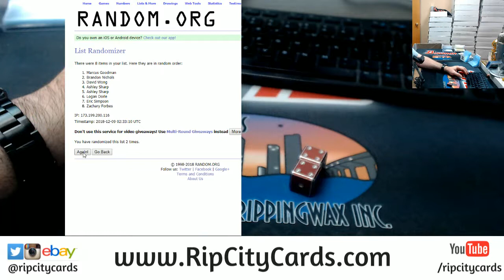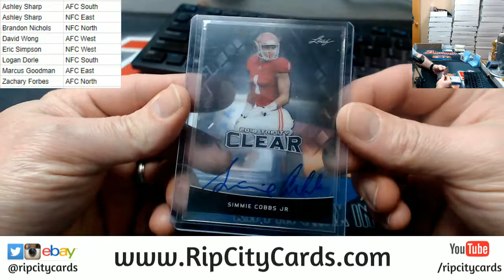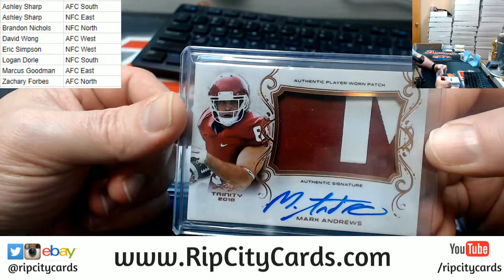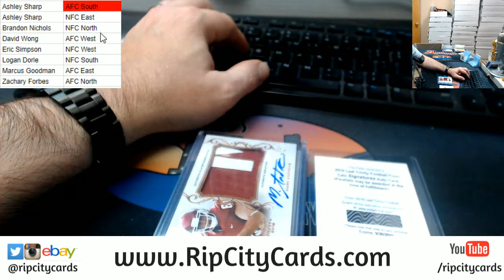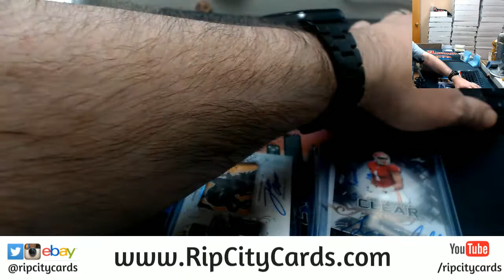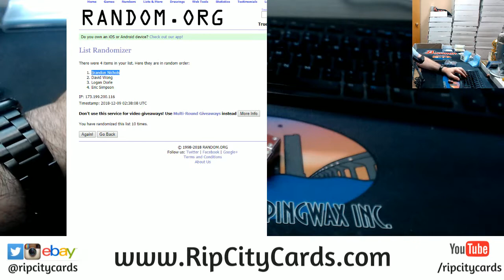2018 Leaf Trinity 1 Box Random Div #3 rcc